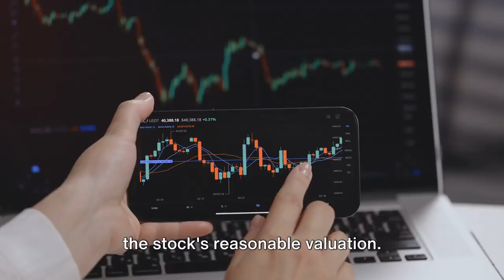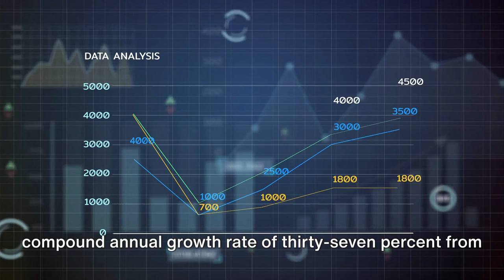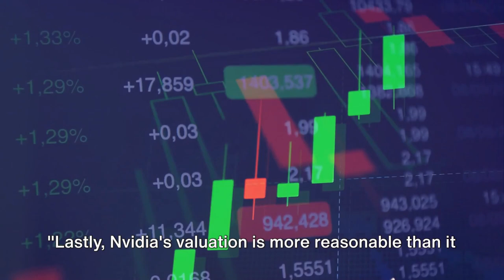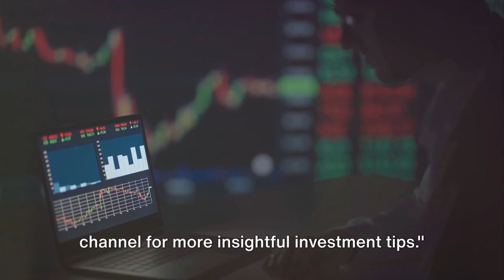📈"3 Compelling Reasons to Buy Nvidia Stock Despite the Split!"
Products that you may like:

Stock Split Secret$: Profiting from a Powerful, Predictable, Price-Moving Event Hardcover

Nvidia: The Success Story: Full Details of their emergence as US Second Largest Company and effects on the Stock Market

How to Invest: Masters on the Craft Hardcover

How to Invest for Retirement: A Simple Path to Retiring Rich, Independent, and Free Paperback

How to Invest in the Stock Market: The Complete Guide for Beginners (Books on Investing in Stocks)

AI for Newbies: How to Use Artificial Intelligence for the Average Human (A Beginner's Guide) Paperback

The Age of AI: And Our Human Future Paperback

The Singularity Is Nearer: When We Merge with AI

In this video, we discuss why Nvidia's recent 10-for-1 stock split isn't the main reason to buy its stock. Instead, we focus on the top three compelling reasons to invest in Nvidia: the expansion of the AI market, the recovery of its gaming business, and its reasonable valuation. Learn how Nvidia's strong position and growth potential make it a top pick for long-term investors.